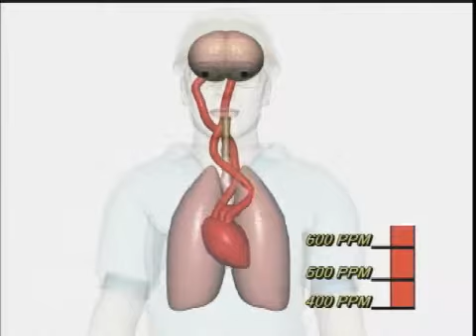Hydrogen Sulfide Safety for the Oilfield Industry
This program will educate oilfield employees and contractors on how to recognize when Hydrogen Sulfide is present in their work area and to introduce the precautions necessary to work with Hydrogen Sulfide safely.